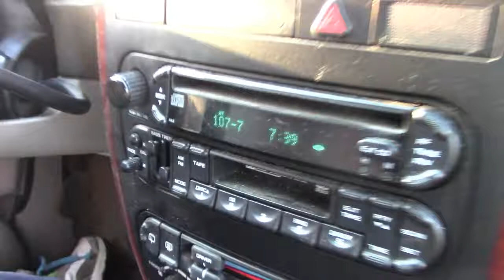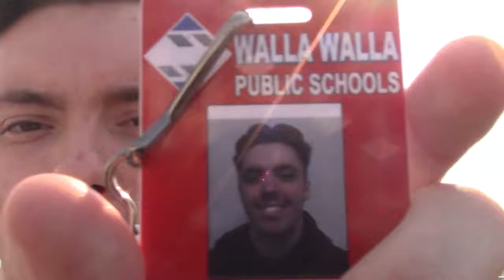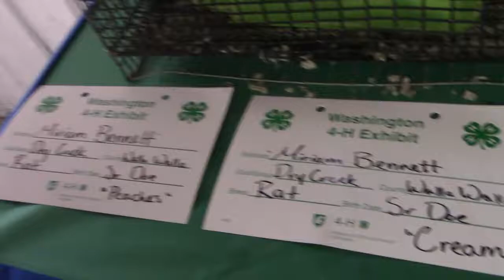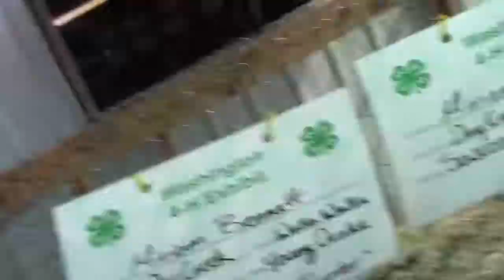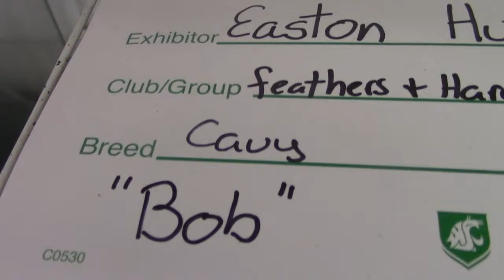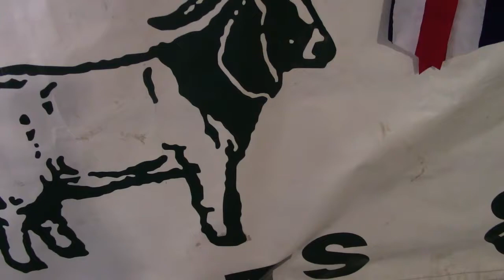WE FOUND A BOBCAT AT THE FAIR (and other animals)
Hope you guys enjoyed pretty long vid but its all worth it.